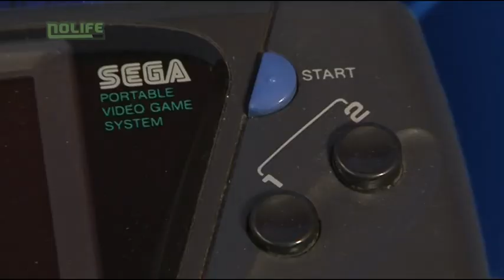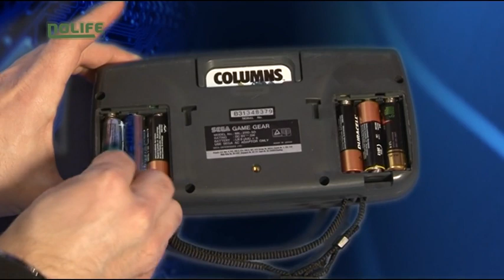#16 La Game Gear, elle a tout d'une grande Very Hard noco